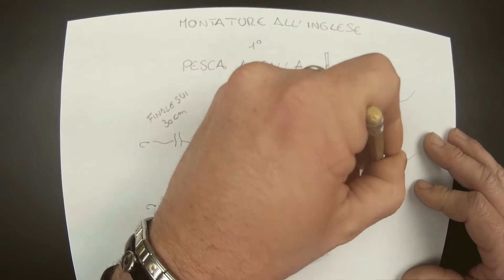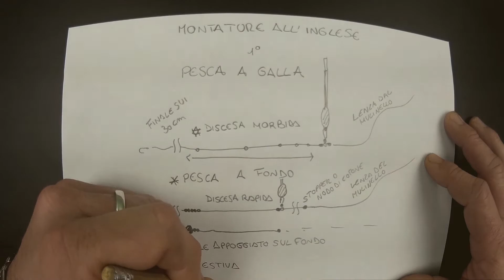COSA SBAGLI NELLE MONTATURE ALL'INGLESE? #28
Quali sono le principali montature per la pesca all'inglese? Scoprile in questo video.

▪ Per Augusto
✔ Gli altri canali del network I.D.P.